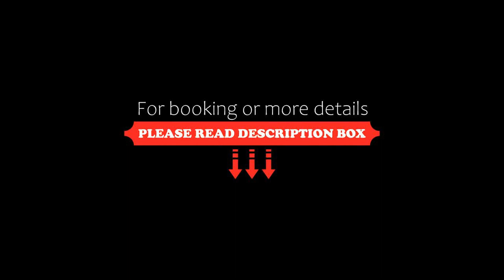Hotel The Savode Just 2 Mins From Golden Temple, Amritsar, India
About Property:
Hotel The Savode - Just 2 Mins From Golden Temple is located in Amritsar, 3.2 km from Golden Temple and 3 km from Jallianwala Bagh. Featuring a 24-hour front desk, this property also provides guests with a restaurant. The hotel features family rooms.
All guest rooms at the hotel are equipped with a seating area. Each room is equipped with air conditioning and a flat-screen TV, and certain rooms at Hotel The Savode - Just 2 Mins From Gold...
Property Type: Hotel
Address: Shaheed Bhagat Singh Road, 143006 Amritsar, India
Searching For
1. Hotel The Savode Just 2 Mins From Golden Temple - Amritsar - India
2. Hotel The Savode Just 2 Mins From Golden Temple - Amritsar - India Address
3. Hotel The Savode Just 2 Mins From Golden Temple - Amritsar - India Rooms
4. Hotel The Savode Just 2 Mins From Golden Temple - Amritsar - India Amenities
5. Hotel The Savode Just 2 Mins From Golden Temple - Amritsar - India Offers and Deals
Audio Credit:
Track Title: Subway Dreams
Artist: Dan Henig